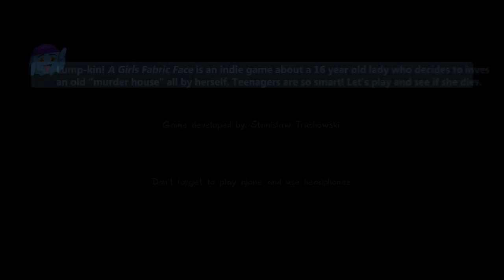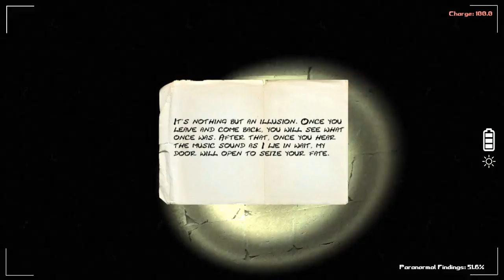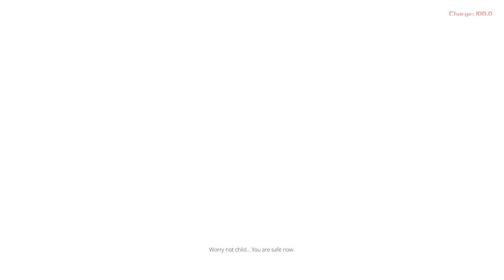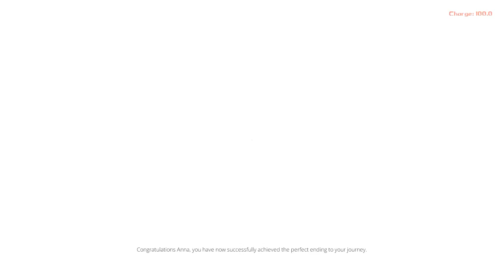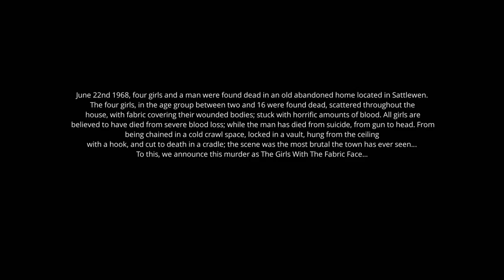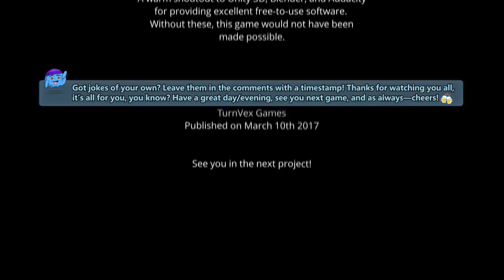"A GIRLS FABRIC FACE" | Mean Murderer & Scary Dolls! (GOOD & BAD ENDINGS, COMPLETE PLAYTHROUGH)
Lumps says: Todays Lumps Play is A Girls Fabric Face. It's an independent horror game developed by Turnvex Games I found on steam for a total of 3$. Compared to most of the games I usually play, this indie game is incredibly good! It's about a 16 year old girl who (for some dumb unknown reason) decides to investigate a haunted house by herself...but after a few nights, it starts to look like we don't have the whole picture. The puzzles were interesting, the setting was spooky, the story was fitting, it features scary dolls, and I had a good time.
If you lot have any jokes of your own, thrown them on a timestamp in the comments! I'd like to see what you got 😉. Let me know what you thought in the comments, cheers and thanks for being a Lump-kin. 🍻

P.s. I made a poll on Twitter asking if I should split this video up or not, so if you don't like long Lumps Plays well MAYBE YOU SHOULD HAVE VOTED HMM??

Steam says: "A brutal murder has taken place. To that, you find yourself investigating what has happened through cameras set up in the house. Upon investigating you find yourself determining that not everything is as it seems. In the end, you are faced with an important decision to truly understand what happened to the girls with the fabric face."

And share the Lumps Play lovely game action with your friends! Go post it on your accounts now, I'll wait :D Cheers!